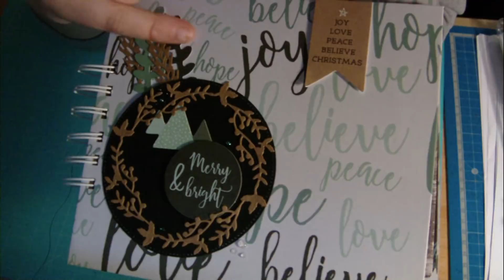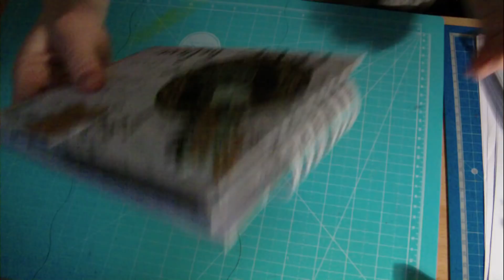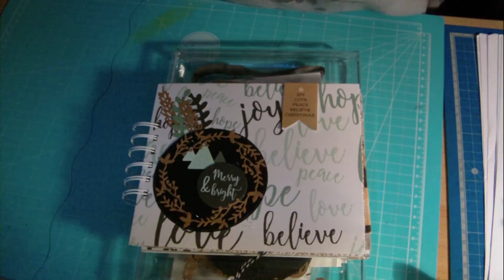Mon December Daily partie 1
Me revoilà aujourd'hui dans une nouvelle vidéo ou je vous montre la structure de mon december daily

Bisous